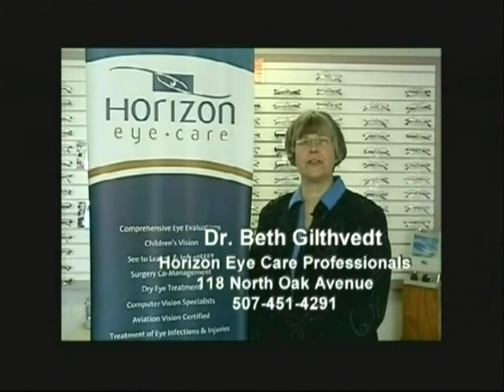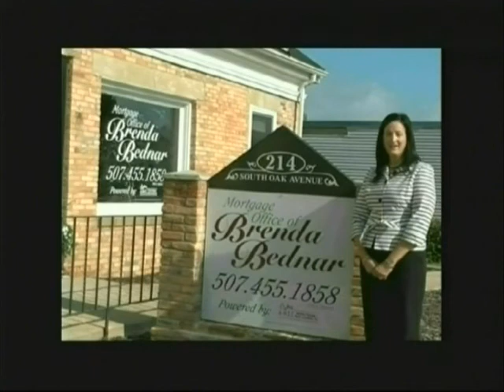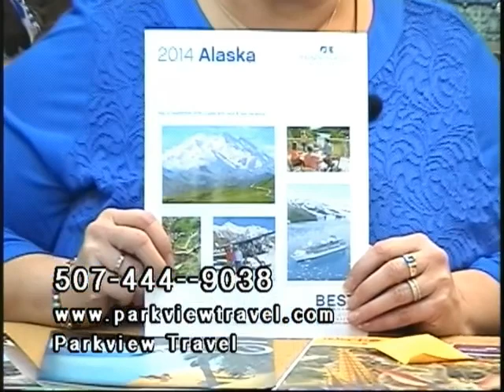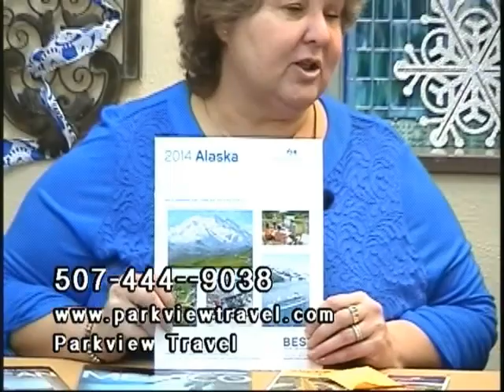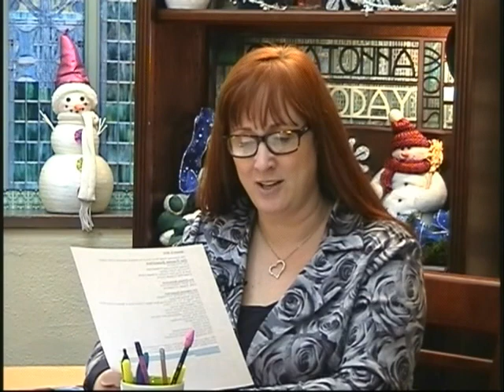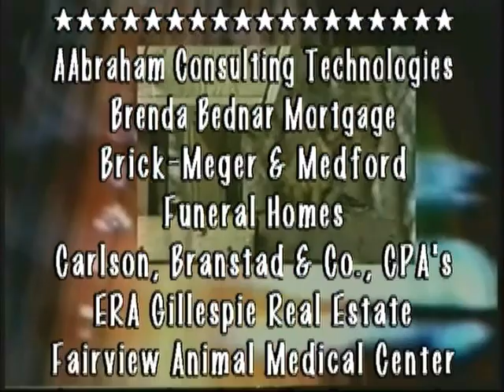Owatonna Today Show 01 10 2014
Host Shelley Whitehead Talks with Dave Marcoux from Bremer Bank about the Otto Bremer Foundation and the grants the Foundation has awarded to non profits in Owatonna; then with Linda Ellis from Parkview Travel about warm weather destinations this winter season. Owatonna Today Show is produced by Leanne T. Alt, The Third Hand, Inc. Video Productions.